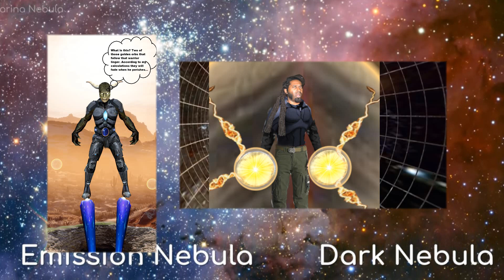Omega Gene Saga ep107. Gain traction and get back to action.